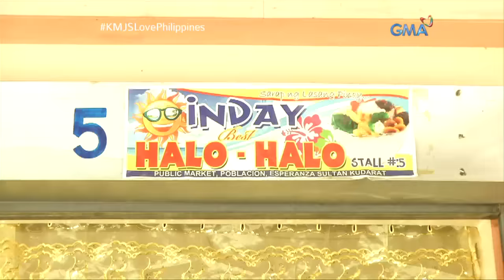Kapuso Mo, Jessica Soho: Wow, Mindanao!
Balak mo bang bumisita sa Mindanao? Narito ang ilan sa mga pasyalan na puwede mong puntahan at mga pagkain na dapat mong lantakan!